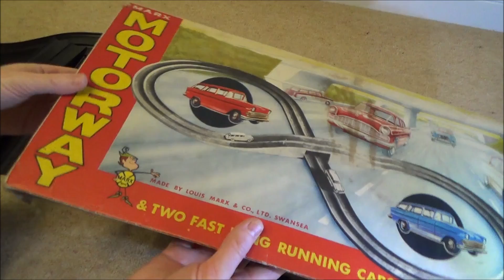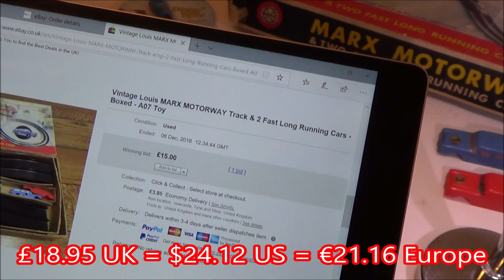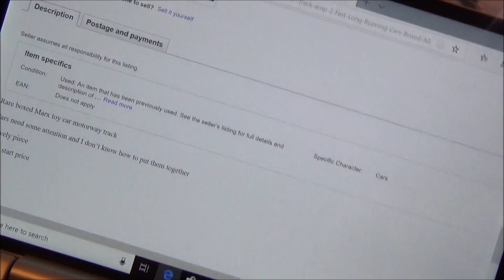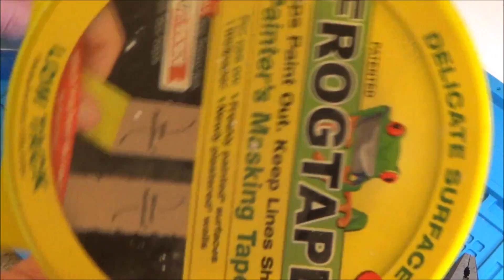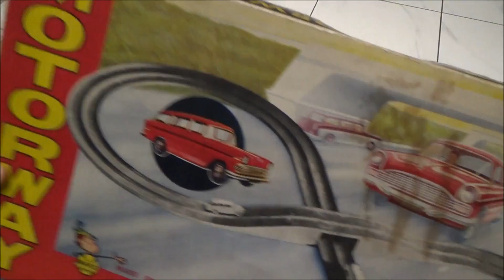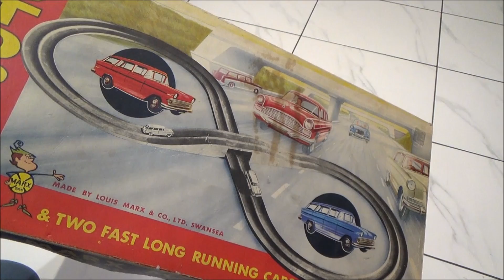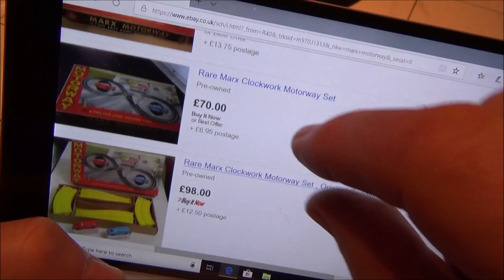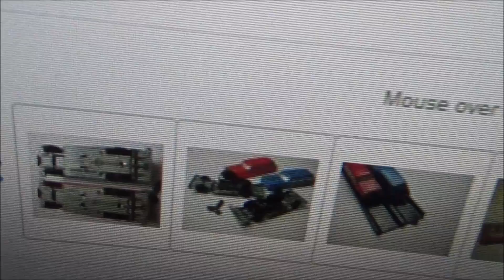eBay Pre 1980s TOY Repair Challenge PART 1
Hi, here is the 1st Part of the new eBay repair challenge between me and Steve from TronicsFix (UK vs USA). Steve (USA) is a professional fixer of modern games consoles and I (UK) like to tinker and try and fix anything. Steve won the last challenge in 2018.  This time we are attempting to repair broken toys that were first introduced before 1980, so we both have the same chance of winning :-)
We can buy and sell up to 5 items and they have to be bought and sold on eBay. We will start with £150 ($200) but we can let the profits roll onto the next item. The winner will be the one with the most percentage profit made over the 5 items. NOT the most amount of money made but the biggest percentage increase. I think in this 2nd challenge series 'Team UK' stands a very good chance of success (finger crossed).